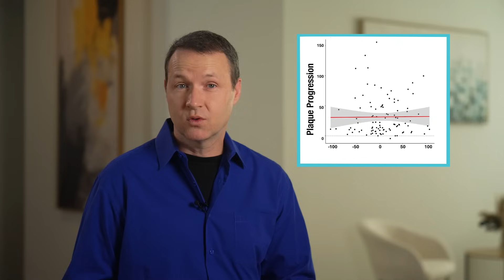High LDL, No Correlation with Plaque – Explosive New Findings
Dave Feldman presents groundbreaking findings from a study on 100 individuals following a ketogenic diet with extremely high LDL cholesterol levels (averaging 254 mg/dL).

Using CT angiograms to track plaque progression over a year, the study revealed no association between LDL cholesterol levels and plaque growth. Instead, the strongest predictor of plaque progression was the existing plaque volume. This challenges the conventional view that high LDL and ApoB is high risk in all populations.

The research, conducted in collaboration with Nick Norwitz, Adrian Soto-Moto, and Dr. Matthew Budoff, is featured in the coming documentary, 'The Cholesterol Code,' which will further explore these findings.